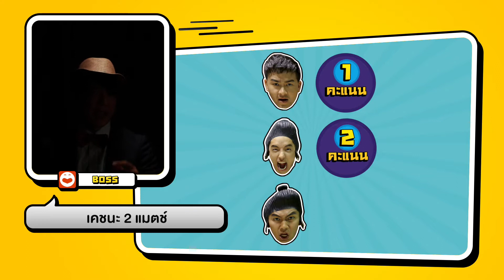Kidnapping รักพาเธอ เจอเจแปน ep 38 (3/4) OA 24 Sep 2017_Nara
รายการท่องเที่ยววิถีเกรียน ไม่ต้องเซียนก็เที่ยวได้
ทางช่อง GMM 25
訪日バラエティ旅番組
毎週日曜日13時45分からはGMM25で#キッドナッピングをお楽しみに♪